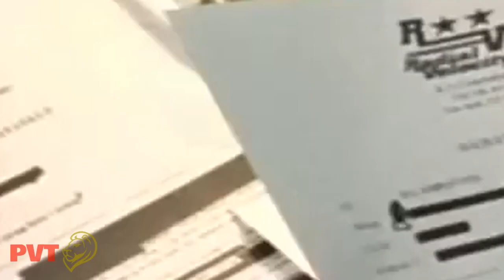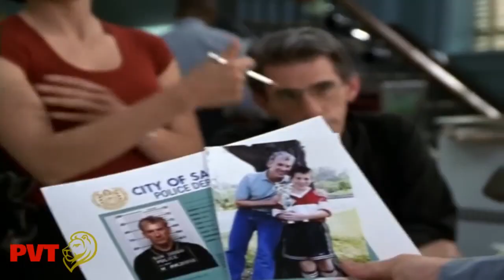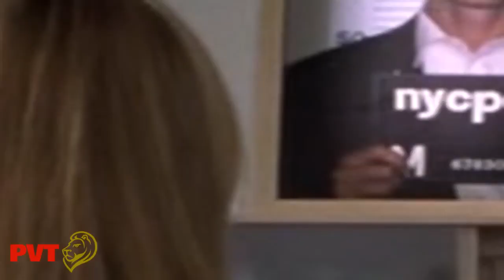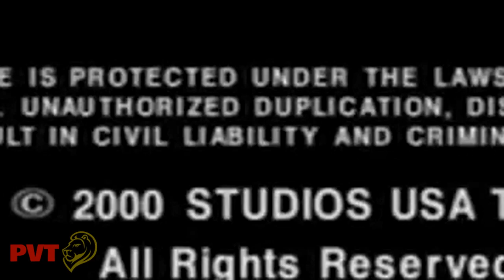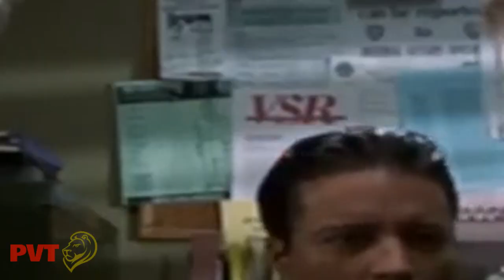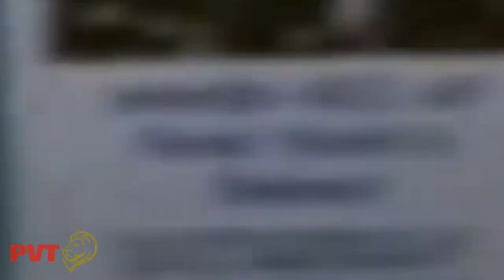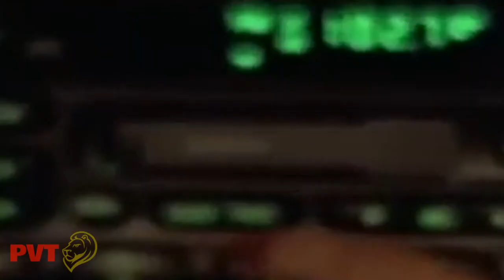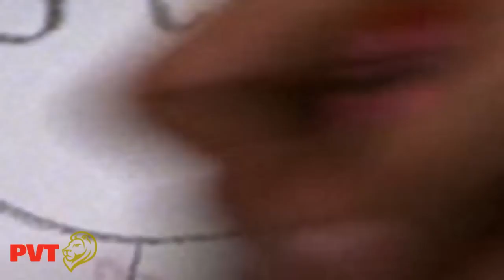Law And Order Special Victims Unit S2 E02 - E05 - Compelling Legal Drama